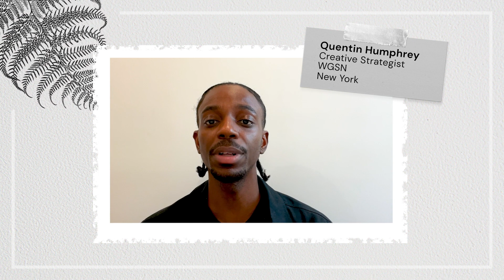World Cup Retail Strategies, Cracking US Audiences, Building Fan Engagement | WGSN’s Client Q&A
In this week's World Cup Special, our experts answer:
What Opportunities Does The World Cup Offer?
Will It Entice USA Viewers?
What Messaging Gets Audence Excited?